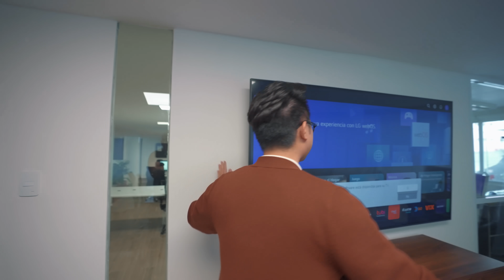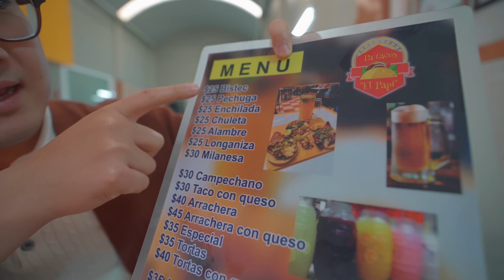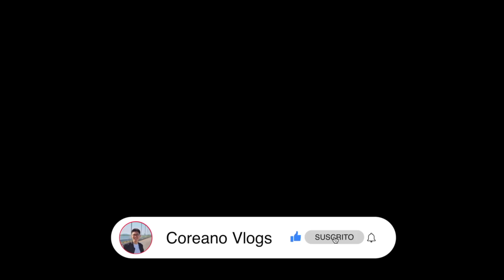TACOS BARATOS y MUY GRANDES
Whatsapp de Coreano Inmuebles